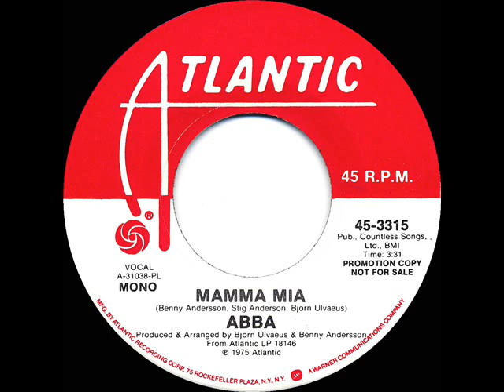1976 ABBA - Mamma Mia (mono radio promo 45)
Adopted as the title for the 1999 stage musical (and later 2008 motion picture) built around the songs of ABBA.

Pop Chart Peaks: Billboard 32, Cash Box 36, Record World 39 - A/C Peak: 12 - UK Peak: 1 (BMRB, NME, MM)

Transferred from mono promo 45 single Atlantic 3315 - Mamma Mia (Benny Andersson-Stig Anderson-Bjorn Ulvaeus) by ABBA, produced & arranged by Benny Andersson & Bjorn Ulvaeus